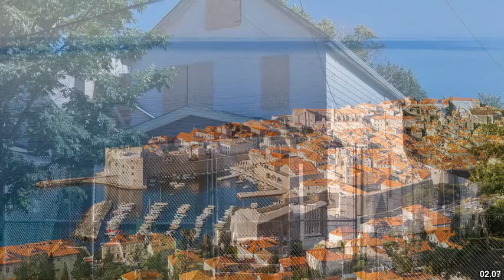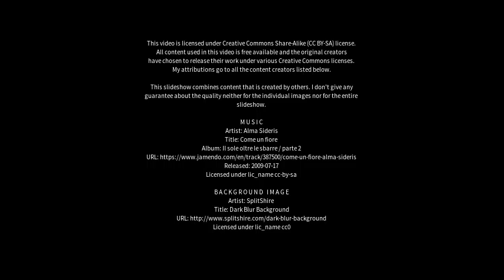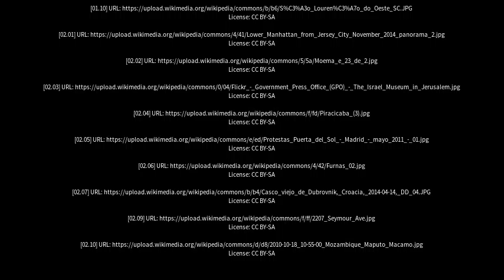Best places to visit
Best places to visit - Três de Maio (Brazil) Best places to visit - Slideshows from all over the world - City trips, nature pictures, etc.